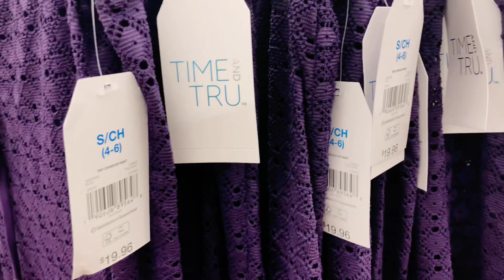WALMART *FALL* NEW FINDS SHOPPING What's new? SHOP WITH ME